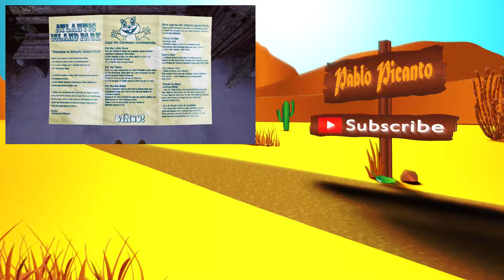WHAT HAPPENED HERE? | Moirai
Game is free